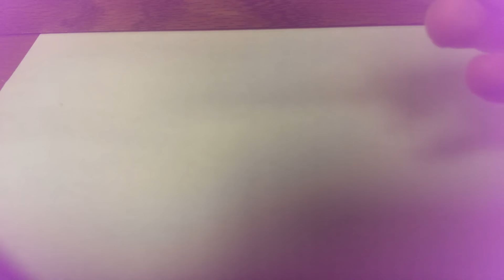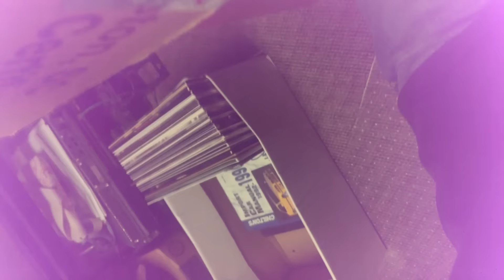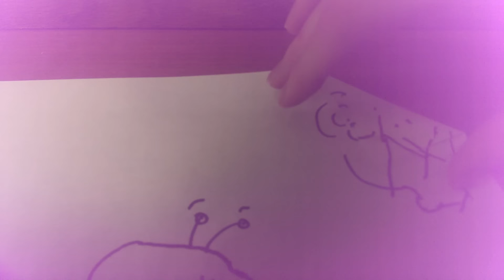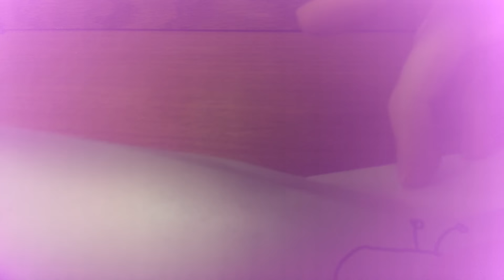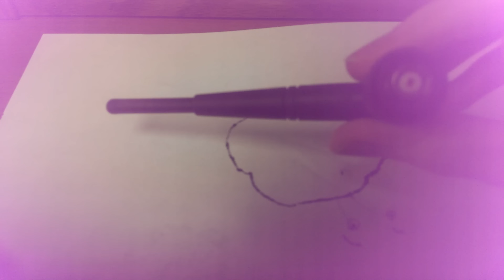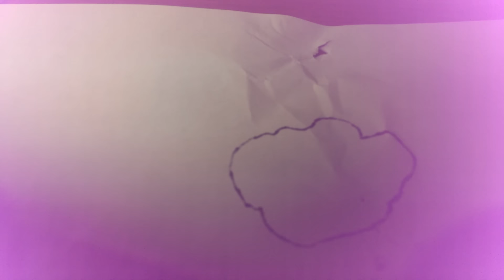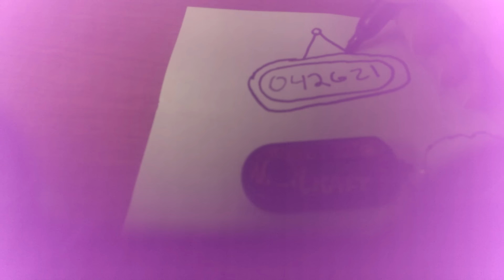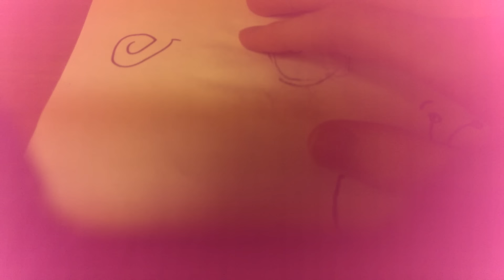Drawing Lessons Volume IX With Your Grandpa Cneal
happy birthday to hedfone